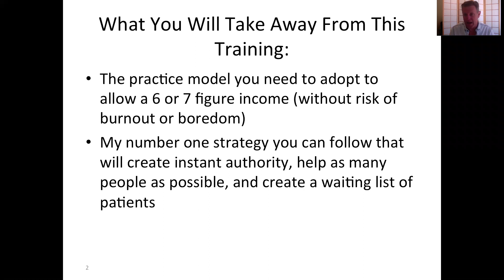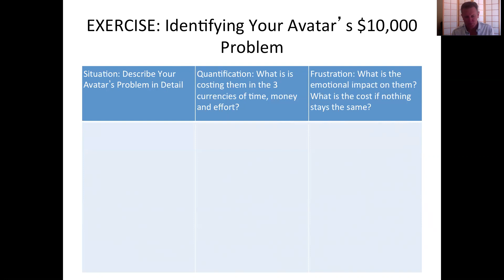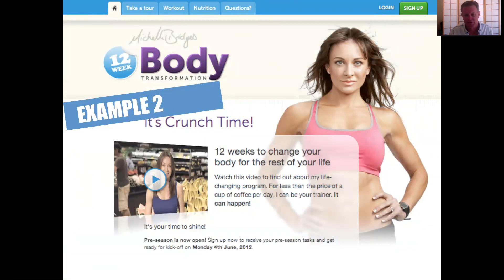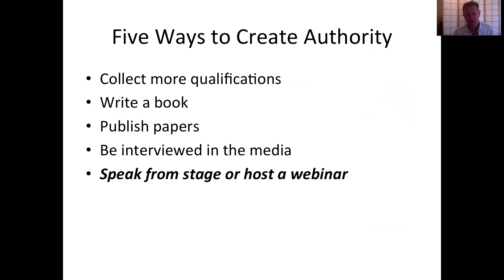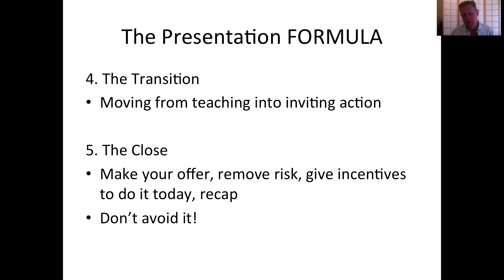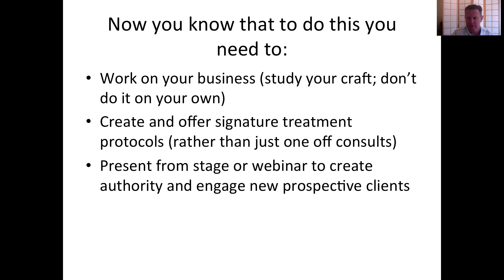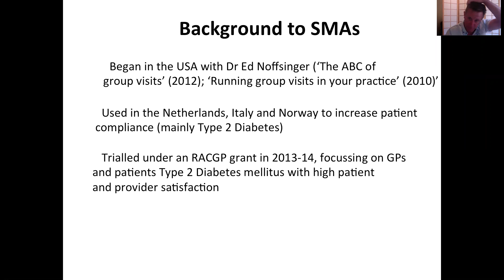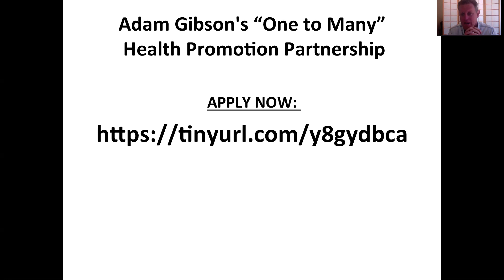Adam Gibson's #1 Strategy for Health Professionals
Are You A Health Practitioner Who Would Like To:

- See more patients?
- Help more people?
- Make more money?
- Get better patient outcomes than ever?

...AND do it without working harder than you already are?

Hi, I'm Adam Gibson, and for the last eleven years with Health Leaders Academy I have been helping hundreds of doctors, physios, chiros, naturopaths, acupuncturists, exercise physiologists and many more to create waiting lists of patients, leverage their income, and escape the "time for money" trap that most practitioners are stuck in.

Of all the multitude of strategies I have tried with these clients over the years, it turns out there is one simple, yet incredibly effective strategy that has worked better than anything to achieve exponential increases in income, impact and influence for the practitioner involved.

(And all without sacrificing more time for money!)

If you would like to learn how to implement this in your practice and save yourself literally years of wasted effort and hard work, then join me for this one hour video training.

This is no "dark art" techie strategy, or expensive marketing technique - just a simple, practical, step by step process you can easily implement in your practice and see results within two weeks with no up front costs involved!

Its free, but only going to be live here for a short time, so please enjoy this while you can.